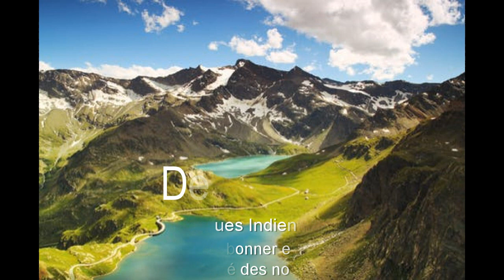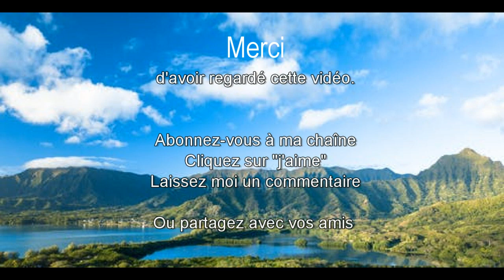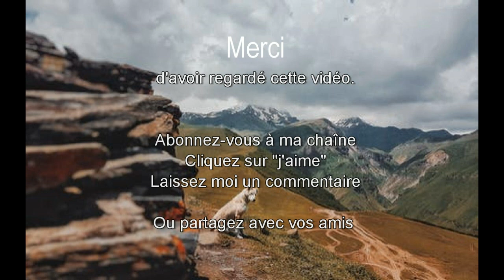EVADEZ VOUS loin de chez vous quelques instants avec cette musique dépaysante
Évadez-vous quelques instants, en écoutant cette musique qui vous permettra peut-être de vous transcander..

COMMENT ME SUIVRE
1. Retrouvez-moi sur mon Site/Blog
2. Retrouvez-moi sur ma page Facebook
3. Retrouvez-moi sur Mon Tweeter